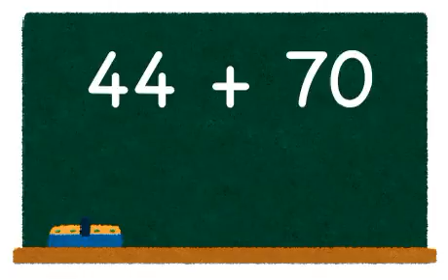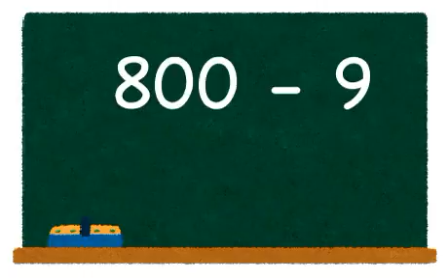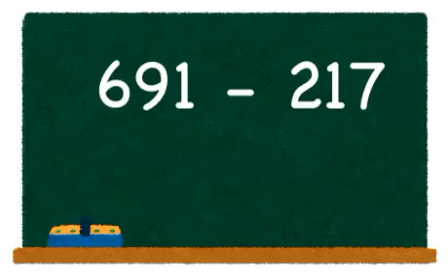3 minutes drill in mathematics. Addition and subtraction: Level 4